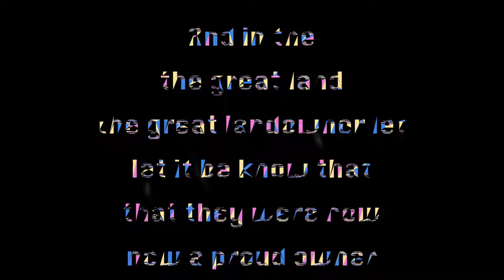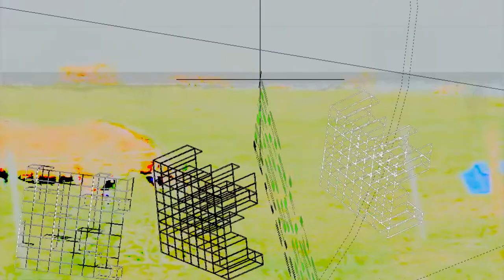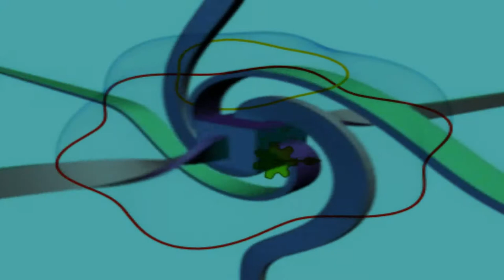So, I heard you're in CHINA now↬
ᇱJust a quick one to⃕ keep in shape.